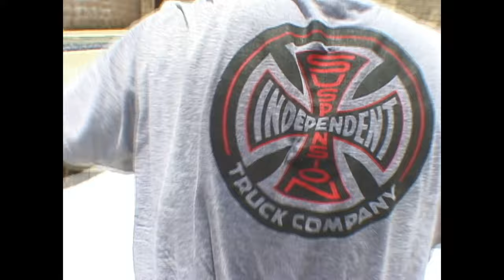Skateboarding In This Deadly Pool! gotpools Ep72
Got Pools? Ep72 "Insane Amoeba"
This huge insane amoeba shaped backyard swimming pool might be too gnarly to ride a skateboard. Skateboarding by Toby Burger, Raunchy Roy & Steve Alba.